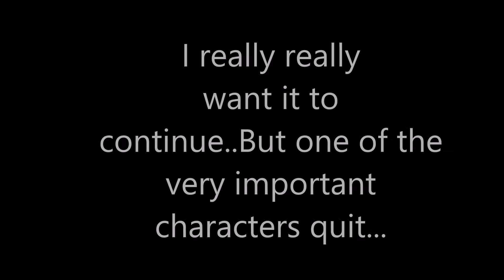News: My Story Canceled...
I was crying while making this video...